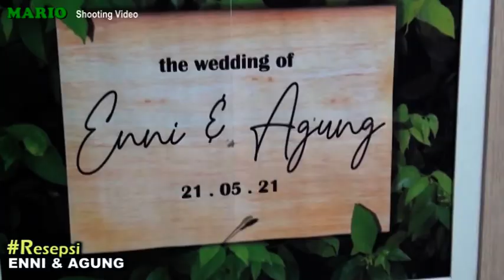Lagu Maddara Takku - TBR Musik